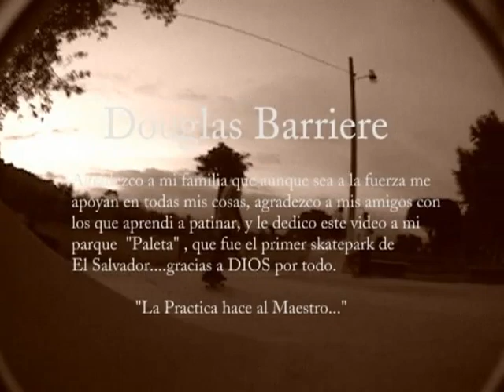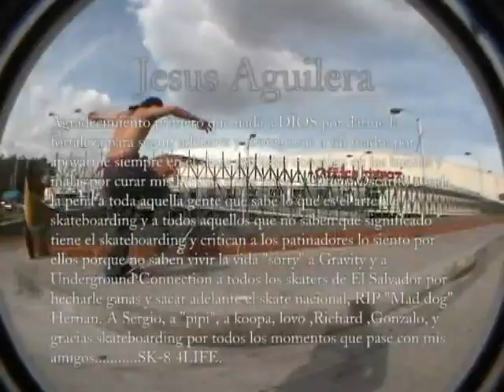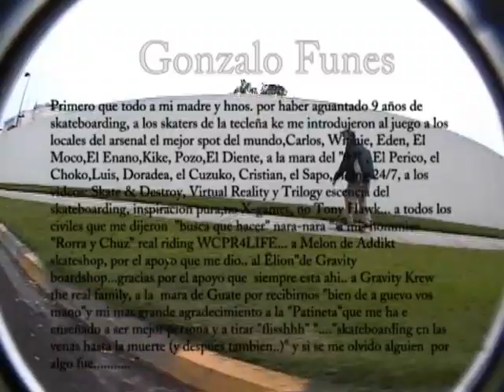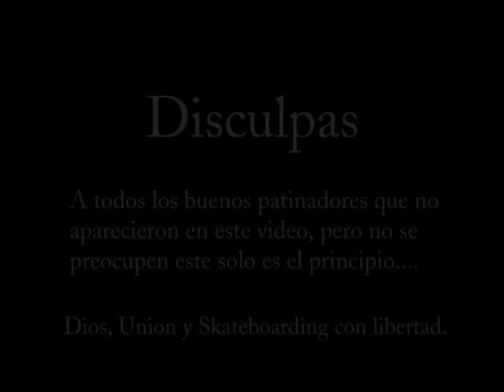UN DIA CUALQUIERA EL SALVADOR (2005)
Primer video de la escena skate salvadoreña
editado  por Rodrigo Valladares
filmado por Rodrigo valladares , Sergio Hasbun, gravity crew
en años desde 2003 a 2005
esperamos a ver creado una inspiración para muchos patinadores de la esa época , fue gravado sin pensar que se convertirá en un video completo simplemente divirtiéndonos en un día cualquiera con amigos .